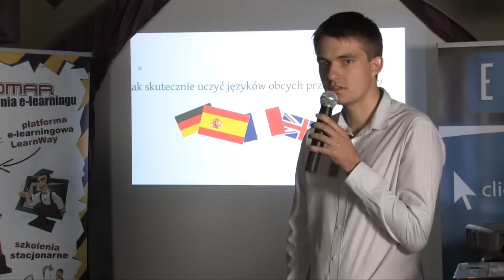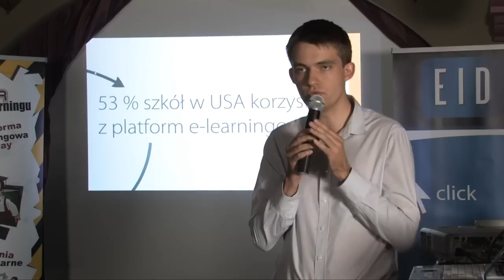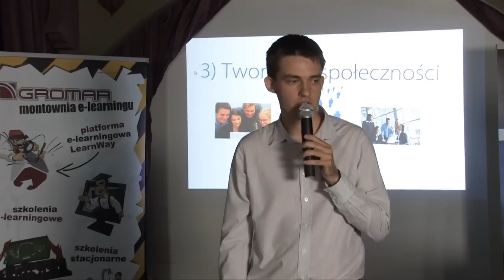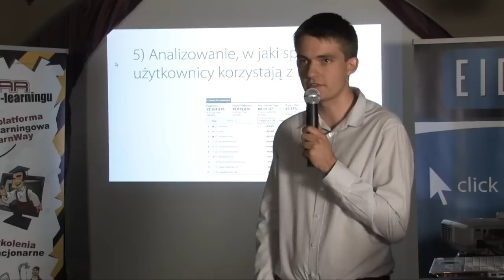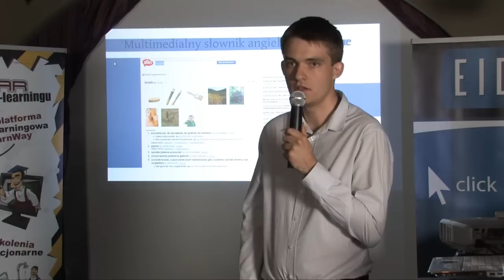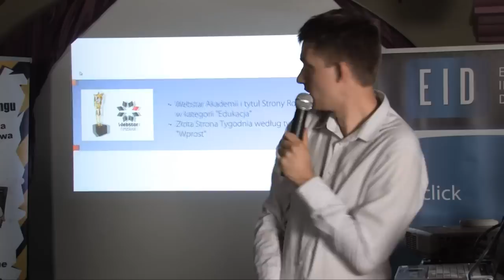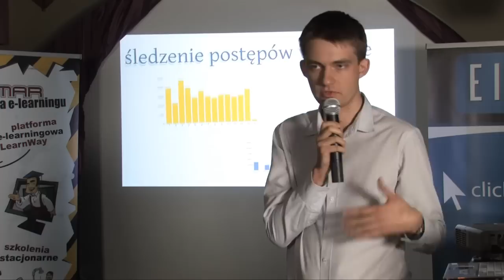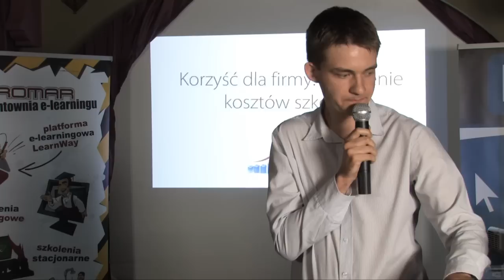Jak skutecznie uczyć języków obcych przez internet? - Paweł Kowalczyk (eTutor)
Paweł Kowalczyk z firmy eTutor w swojej prezentacji porusza kwestie związane z nowoczesnym i skutecznym nauczaniem języków obcych. Okazuje się, że w szybko rozwijającym się świecie elearningu znajduje się miejsce na to, żeby angielskiego uczyć tanio i skutecznie.